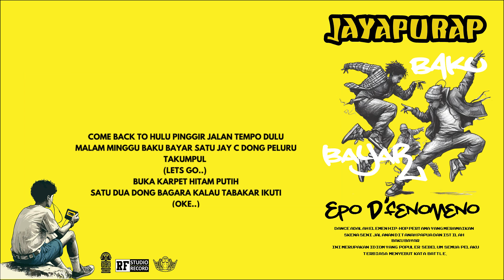EPO D'FENOMENO - BAKU BAYAR (OFFICIAL AUDIO)